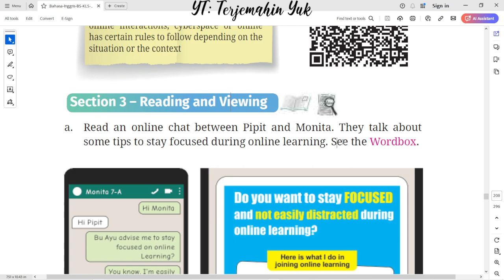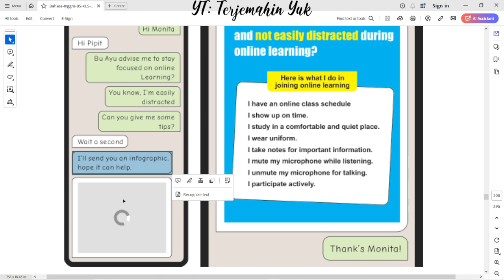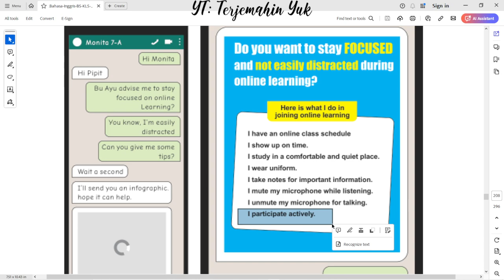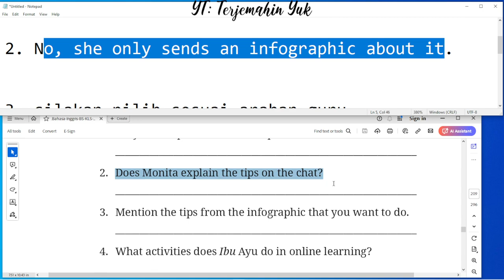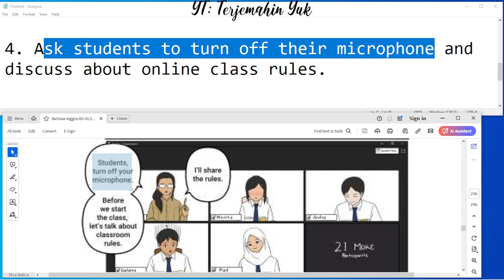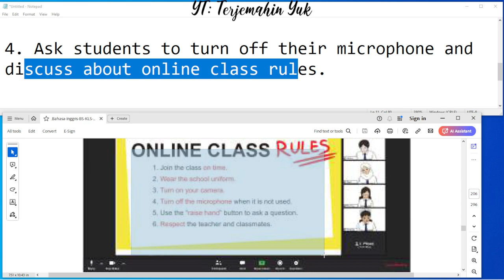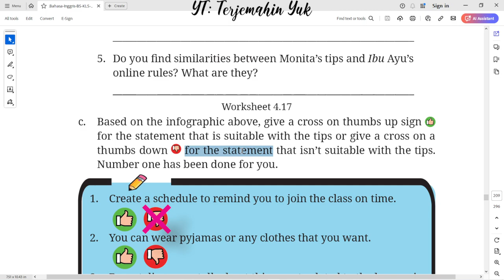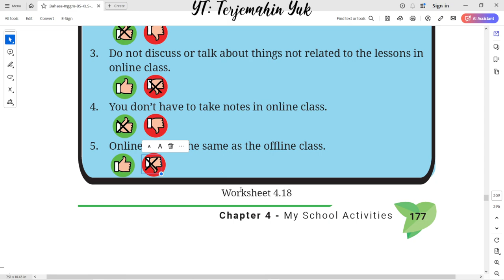Hal. 176-177 kelas 7 Terjemahan Buku Bahasa Inggris SMP Kurikulum Merdeka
Section 3 – Reading and Viewing : Read an online chat between Pipit and Monita. They talk about some tips to stay focused during online learning.
Picture 4.5 Pipit and Monita chat
Worksheet 4.17
Worksheet 4.18

terjemahin yuk
terjemahinyuk
terjemahkan yuk
Tingkat Lanjut
kunci jawaban
belajar bahasa inggris
pelajaran
halaman